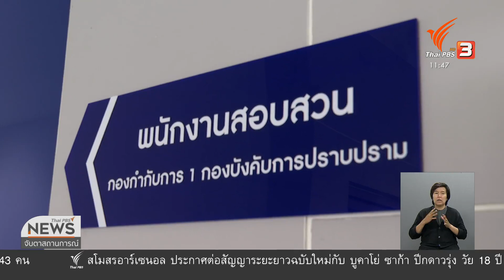ลูกชาย "บรรยิน" ให้ปากคำกับกองปราบ (2 ก.ค. 63)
ลูกชายพันตำรวจโท บรรยิน ตั้งภากรณ์ ให้ปากคำพนักงานสอบสวนกองปราบปราม ในฐานะพยาน หลังถูกพาดพิงว่าเกี่ยวข้องกับแผนการชิงตัวพันตำรวจโท บรรยิน จากที่คุมขัง ซึ่งลูกชายพันตำรวจโท บรรยิน ยืนยันว่าไม่มีส่วนเกี่ยวข้อง